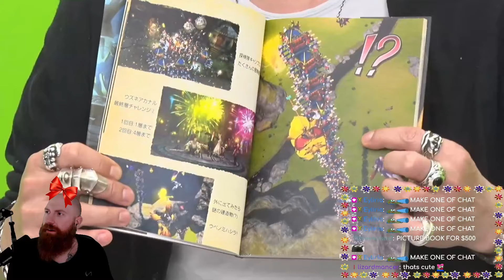Yoshi-P gets caught using ACT